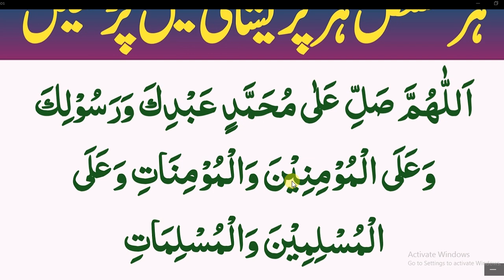Daily Durood sharif// محتصر درودِ شریف ہر مشکل ہر پریشانی میں